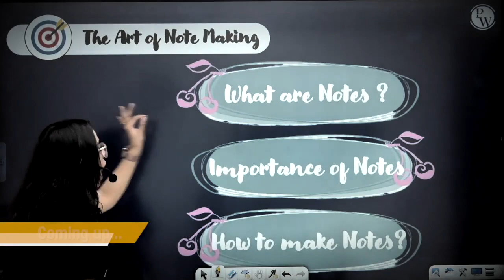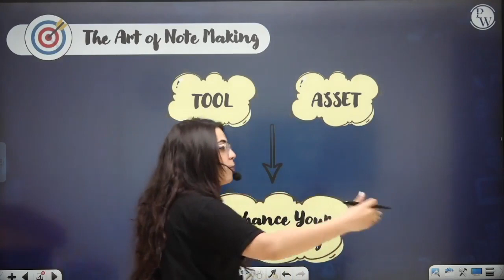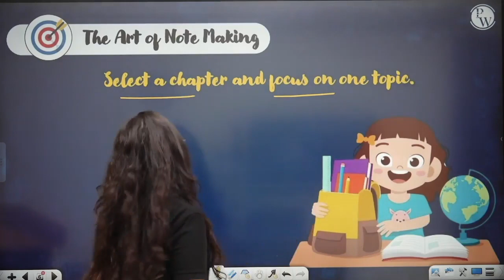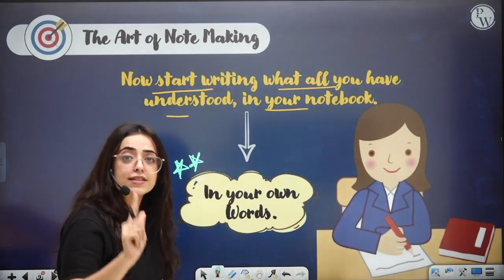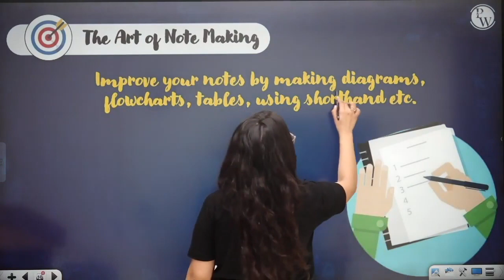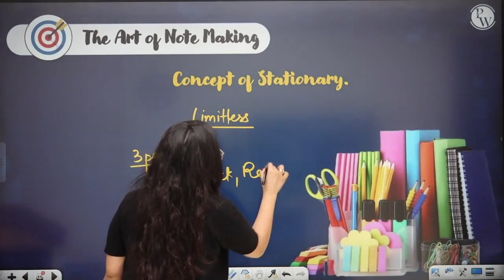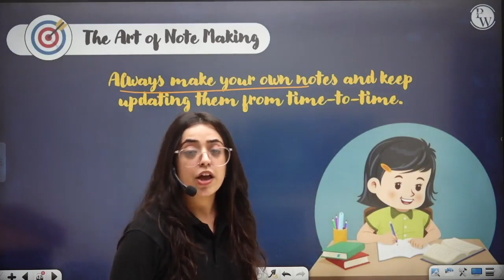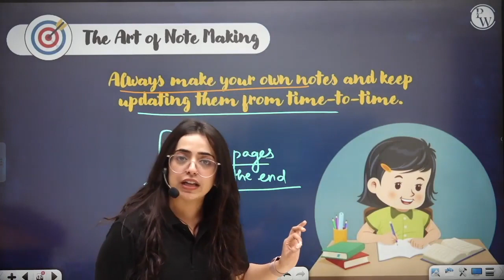The Art of Note Making📝 || Strategy Wallah